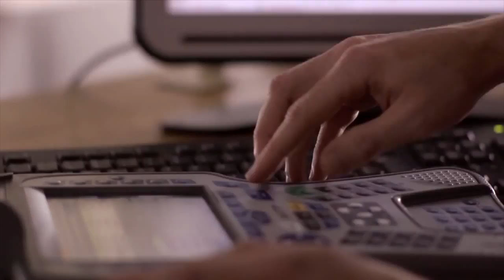Il Papa incontra l'università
12PORTE - 28 settembre 2018: Una delle tappe della visita del Papa, sarà presso la basilica e la piazza San Domenico, dove Francesco renderà omaggio all'arca del Santo Predicatore e incontrerà il mondo universitario.